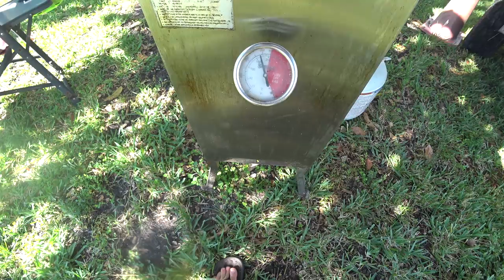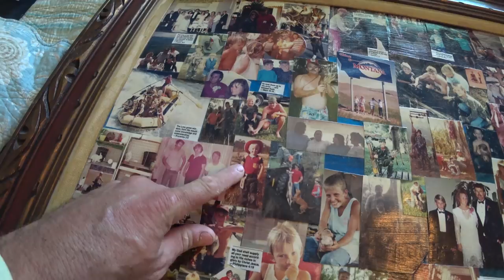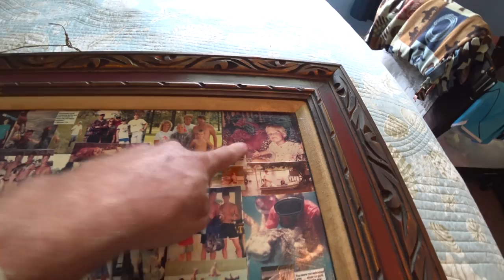Venison Ribs! Catch and Cook! Tasty Tuesday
Ribs are the most under utilized meat on a deer! Here's a fun way to turn them into a delicious meal!